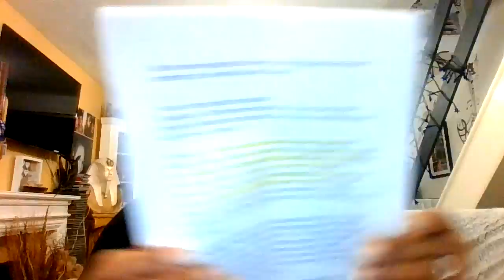RIVER AH RUN RED - IT'S REVELATION TIME!!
CORRECTION! I said Portmore. I meant Port Maria in St Mary.

The video within this video, is undated, so I am not sure when it was filmed but have every reason to believe it is relatively recent, which is why I decided to share my thoughts on it

Revelation 16 1 The third angel poured out his bowl on the rivers and springs of water, and they became blood. for they have shed the blood of your saints and prophets, and you have given them blood to drink as they deserve." And I heard the altar respond: "Yes, Lord God Almighty, true and just are your judgments."

If it is the first time you are passing through, you will find that I tend to give my opinion on news items and situations I feel are unfair.  I am not an authority on any subject, and I provide sources as and when I can.

I started vlogging in 2018, and  decided to comment on situations that affect people in my various communities and places I have lived (UK, USA, Africa and Jamaica).

I am a poet, an author of Poetry's Promise, Poetry's Teacher, the Other Side of Tourism and the Spirit of Queens.  I am a visual artist, a Skype Therapist, and I work full time in the health industry.

Thank you so much for welcoming me into your space, and for taking the time out to stop by to hear what I have to say.

This is a 'no-frills' channel, mainly because I don't have the time to invest in jazzing it up, but I hope the content makes up for the lack of finesse!

I have simplified the titles to keep my channel going, but the content is  hopefully, very informative.

A special thank you to all my subscribers for their comments, interaction, suggestions, thoughts and feedback.

if you have a topic you would like me to discuss or publish in my magazine, please email at . Meanwhile, I will continue to update you and share things that I believe may be relevant and helpful as long as I can.

                           FOR AS LONG AS YOU CAN!!!

Black-Bright